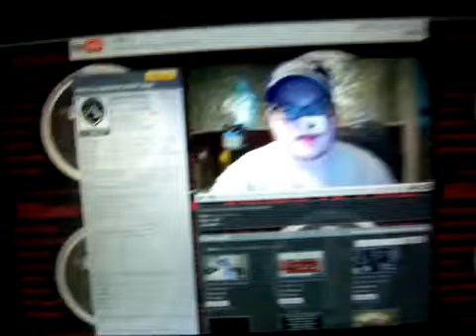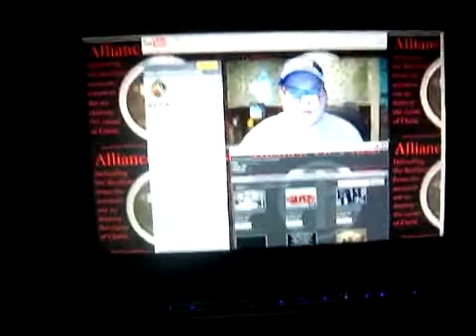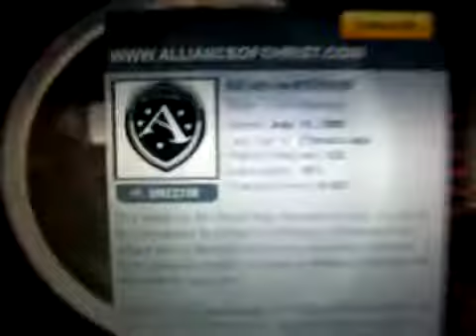AllianceofChrist triumphs over evil again